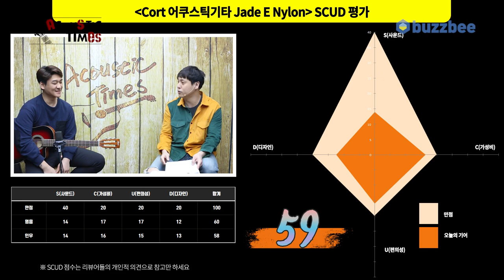[AcousticTimes 984회] Cort 어쿠스틱기타 Jade E Nylon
0:00 오프닝
5:31 스펙(Spec)
6:09 사운드 테스트(Sound test)
11:11 시연 (Demo)
12:58 한줄평 및 점수